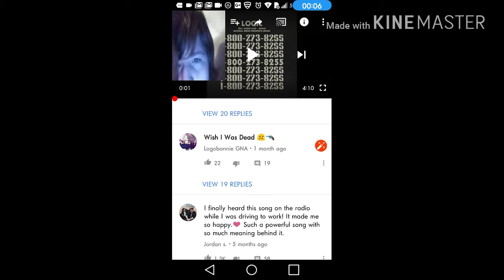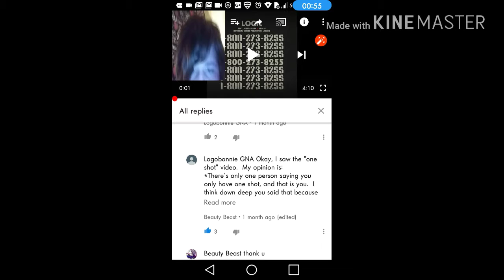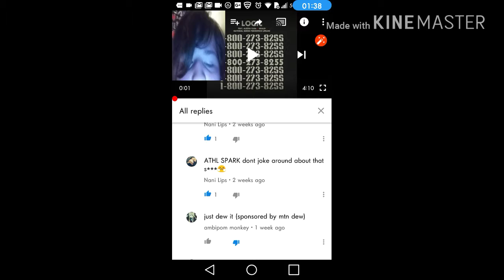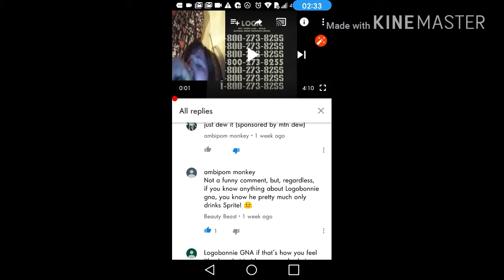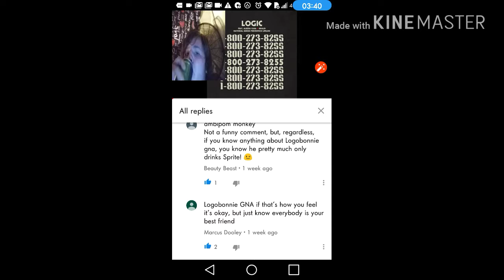Logobonnie reacts to the "I want to die" replys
If you look up logics 1 - 800 song on YouTube find the one I clicked on